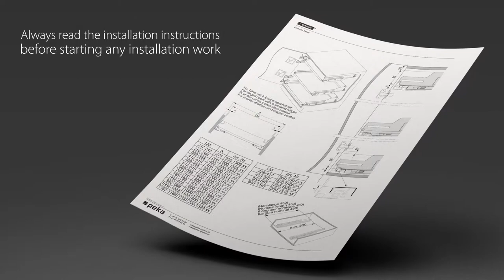Assembly movie larder pull-out Extendo from peka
The flexible pull-out shelf that is right at home anywhere. Great for storing tableware, pots and groceries.